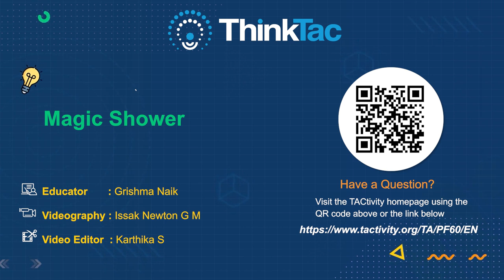Magic Shower | TAC Video | ThinkTac